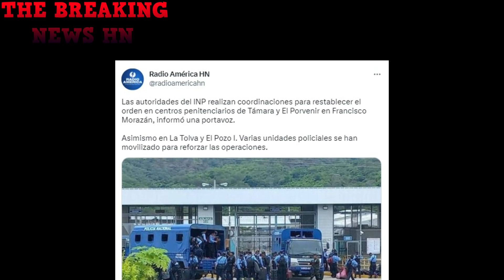Peligro en Carceles de Honduras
En sabado de gloria se desata reyerta en 4 carceles de alta seguiridad en Honduras. Como se comunicaron para hacerlo todos el mismo dia ?